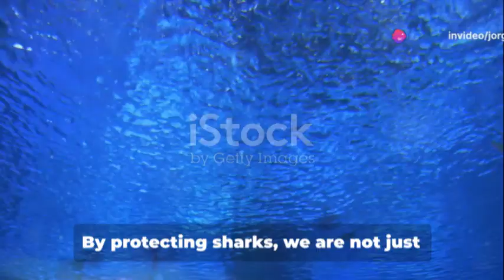Sharks Guardians of the Ocean